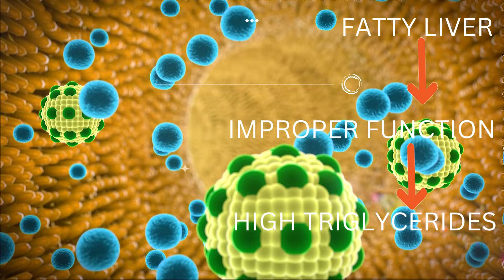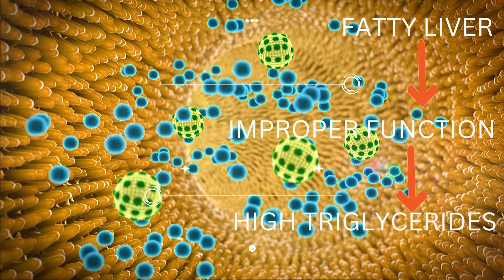Triglycerides and Alcohol: How too much alcohol raises your blood Triglycerides | Dr Malleswara Rao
Since alcohol is high in sugar and calories, it can cause triglycerides to rise in the body. This video is about how alcohol raises blood Triglycerides.
00:00 Introduction
00:13 Where do blood Triglycerides come from?
00:29 Why alcohol causes high blood triglycerides?
00:48 Fatty liver and alcohol
00:59 Fatty liver and Triglycerides
01:11 Is alcohol good for the heart?

Dr D. Malleswara Rao
DM HEART CARE CLINIC
Near Pillar Number 143, below SKYBOX RESTAURANT, Rambagh Colony, Attapur, Hyderabad, Telangana 500064
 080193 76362